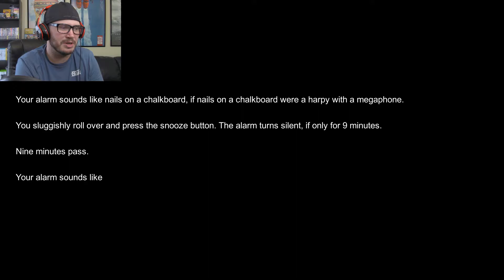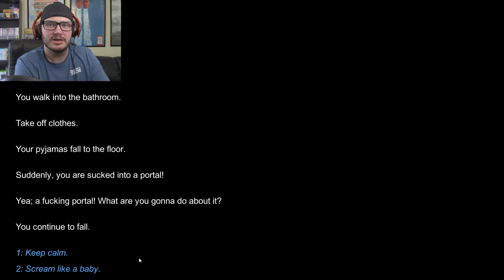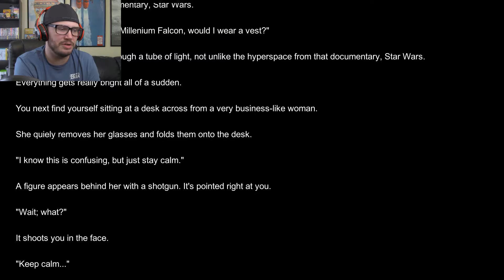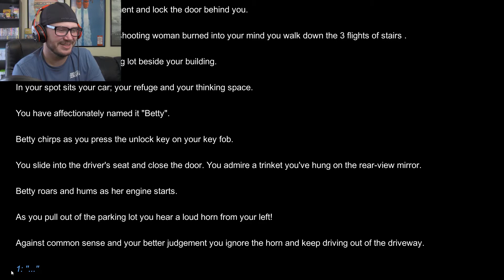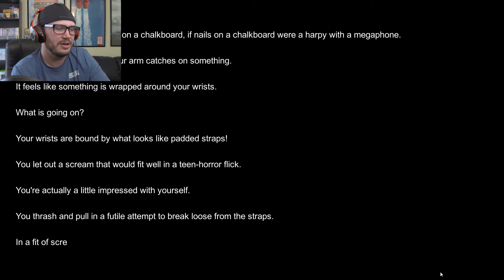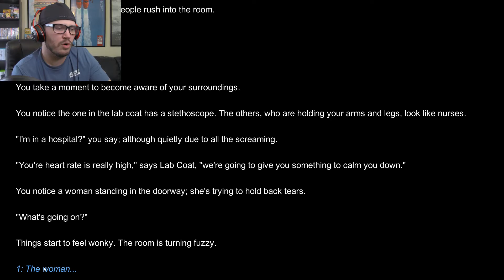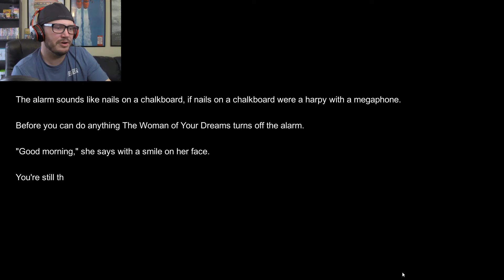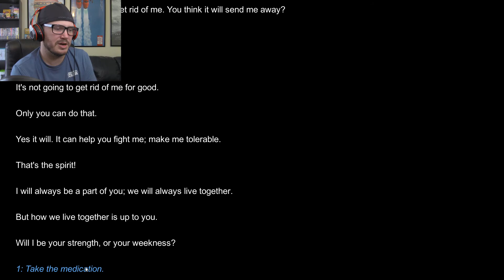Keep Calm.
Things might be pretty hectic... but just Keep Calm.